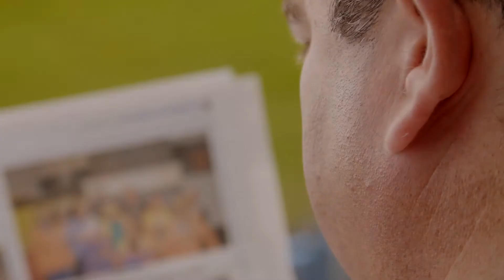ThuisopdeFreethiel | Filip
Filip voelt zich erg thuis op de Freethiel. Ben jij ook ThuisopdeFreethiel? Al een abo? Fantastisch, toon dan dat ook jij niet weg te slaan bent uit het Freethielstadion met de hashtag ThuisopdeFreethiel op Facebook, Twitter en Instagram.